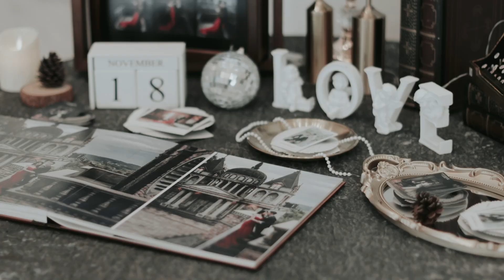婚禮錄影SDE｜Vincent+Doris 婚禮錄影MV當日快剪快播SDE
又是一場3個儀式時間超滿的午宴快剪快播婚禮，也是一場讓人難忘的婚禮，新郎以幽默風趣的誓詞逗樂全場，新娘則在真摯的告白中流下感動的眼淚，讓人動容。宴會盛大，250桌賓客齊聚一堂，現場超過2000人為新人送上祝福。華麗的布置、溫馨的氛圍。

HARRY IMAGE STUDIO